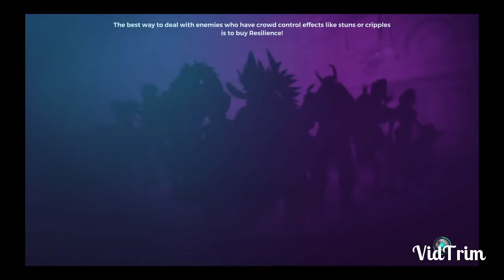Nessuno mi può fermare